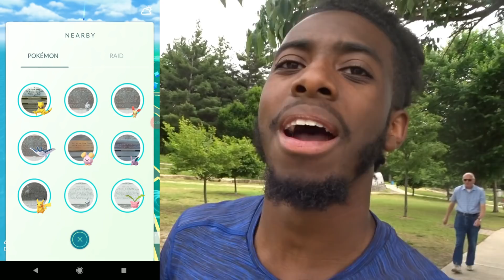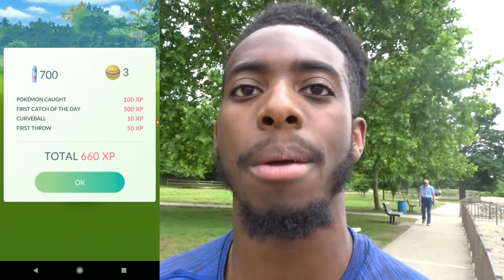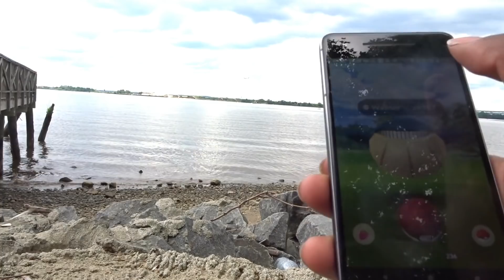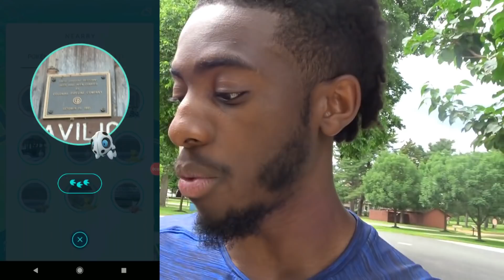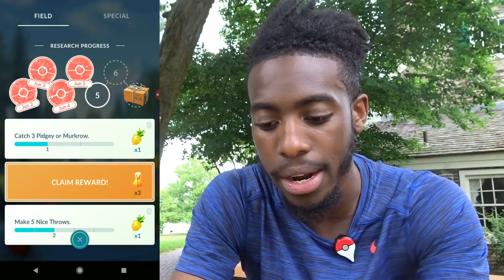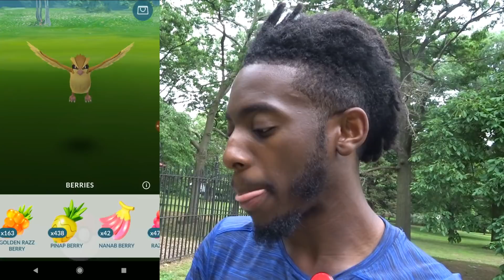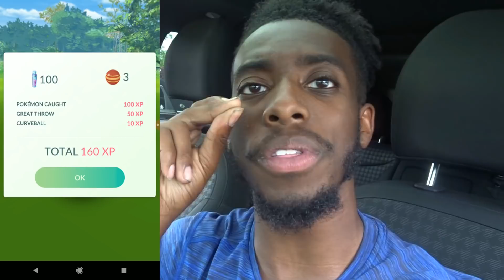POKEMON GO WATER FESTIVAL EVENT 2018+ SHINY KYOGRE AND SHELLDER OUT NOW!!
Hello everyone, In todays video we have the announcement of the Pokemon GO Water event of 2017!! Which includes shiny Kyogre from raid battles, and shiny Shellder in the wild. Did you manage to encounter a shiny?  Plus a chill grinding day adventure at Red Bank Park